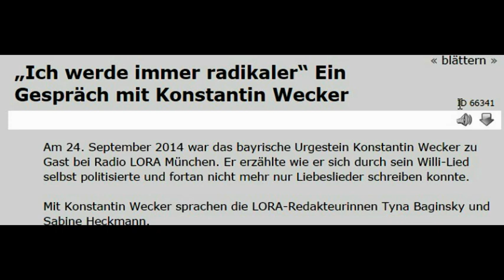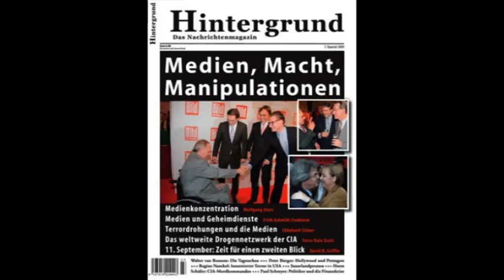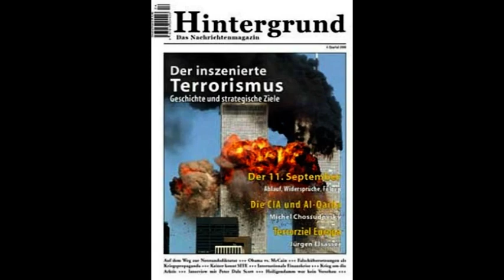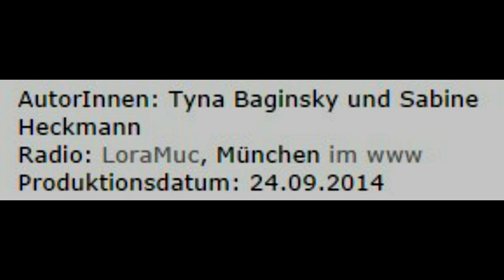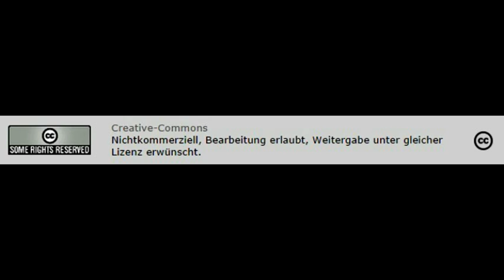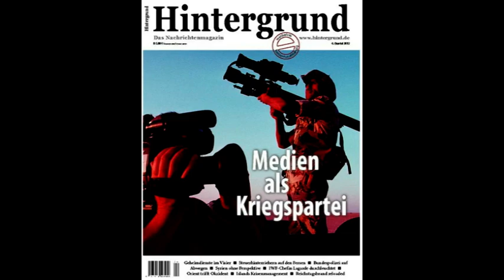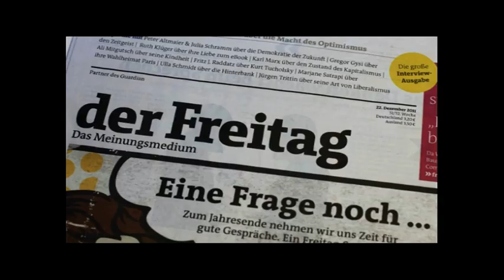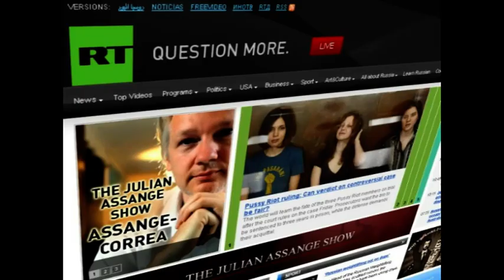Kriegsgefahr, Medien, Kunst und Politik ll Konstantin Wecker 1.10.14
Antikrieg TV
Am 24. September 2014 war das bayrische Urgestein Konstantin Wecker zu Gast bei Radio LORA München. Er erzählte wie er sich durch sein Willi-Lied selbst politisierte und fortan nicht mehr nur Liebeslieder schreiben konnte.

Mit Konstantin Wecker sprachen die LORA-Redakteurinnen Tyna Baginsky und Sabine Heckmann.
Creative-Commons
Nichtkommerziell, Bearbeitung erlaubt, Weitergabe unter gleicher Lizenz erwünscht.